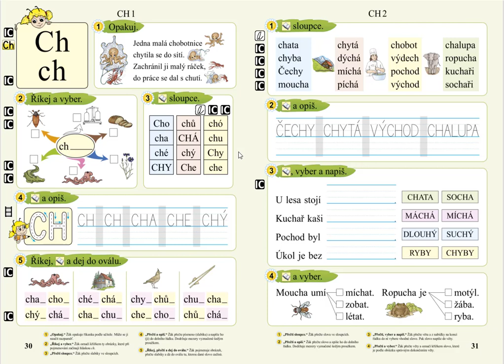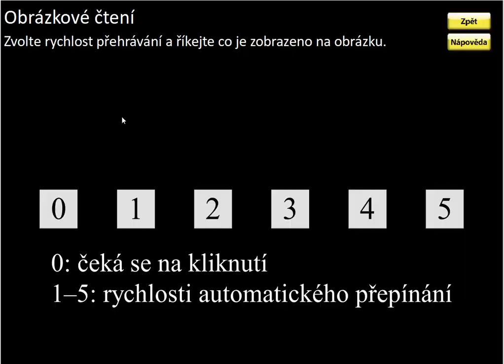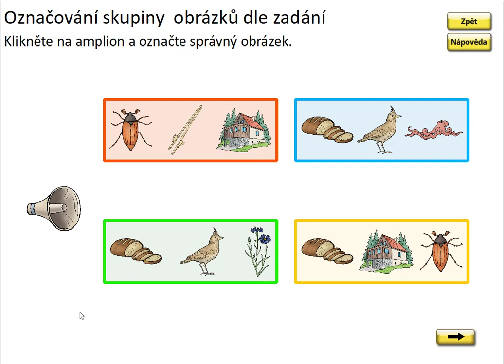Písmeno CH (myšlenková mapa prvního písmene), SLABIKÁŘ 2, str. 30, cv.2